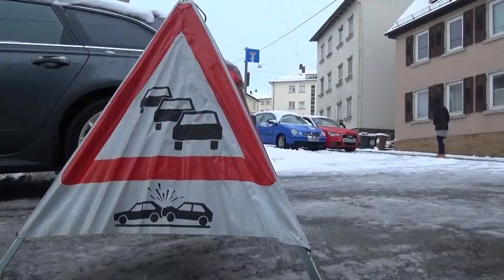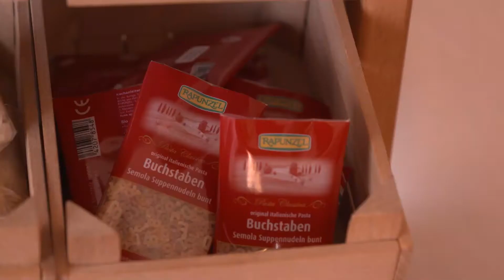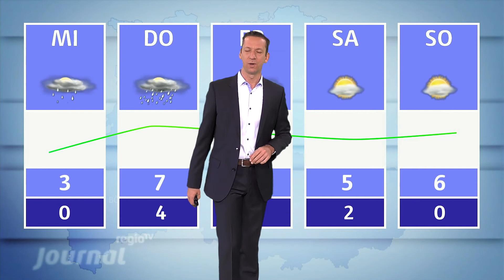18.12.2017 | Journal Stuttgart | Regio TV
Linus Schnabel betreibt einen Supermarkt der besonderen Art: Hier gibt’s alles in Miniformat und nicht einmal jedes seiner Produkte ist essbar. Klingt im ersten Moment seltsam, doch damit lässt er die Herzen vieler Kinder höher schlagen. Aber nicht nur die.